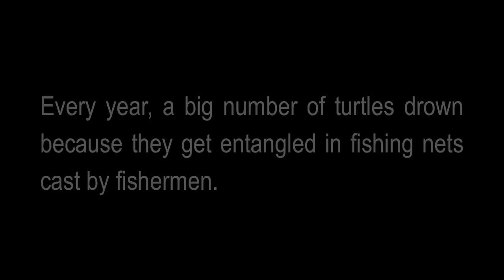Apo Island Turtles - May 15, 2011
Every year, a big number of turtles drown because they get entangled in nets cast by fishermen. Many also fall victim to poachers who catch them for sale as exotic food, ornaments or collectables.

But in Apo Island, off the coast of Negros Oriental, a successful conservation program resulted in a thriving habitat not only for the turtles but also for fish and coral.

I was inspired to go to Apo Island by a video about the turtles. I wanted to capture them in video. But experiencing them up close will be forever etched in my memory, more vivid than any video I watch or picture I look at.